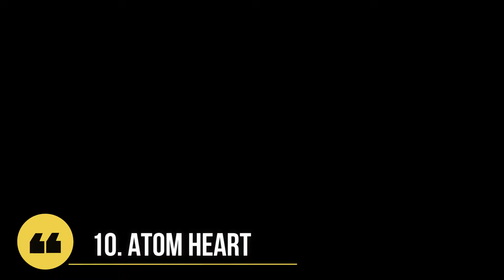Top 10 Upcoming PS5 RPG Games 2023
In this video, we're talking about the top 10 upcoming PS5 RPG games in 2023. From massive open world RPGs to action RPGs, this list has it all!

If you're looking for some great PS5 RPG games to play in the next few years, be sure to check out this list! This list includes some of the most highly anticipated PS5 RPG games, and we promise you won't be disappointed. Whether you're a PS5 gamer or not, this list is a must-watch!